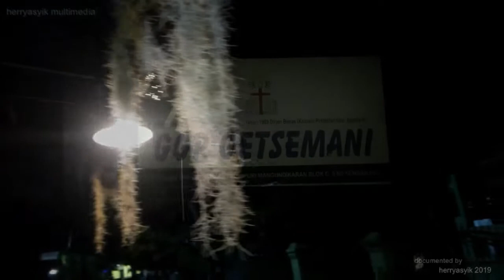Kang Marhaen (Wabup Nganjuk) "Pentingnya menjaga kebersamaan dalam perbedaan"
Dalam rangka menghadiri undangan Natal di GGP Getsemani Nganjuk 23 Desember 2019.
Kang Marhaen  menyampaikan pesan : Pemerintah akan memayungi segala lapisan masyarakat, salah satu bentuk kehadiran pemerintah dalam masyarakat, baik suka maupun duka, Kang Marhaen memastikan pasti ada jalan keluar dalam setiap permasalahan, kalau selalu di jalan Tuhan.
Nganjuk adalah Pancasila
Nganjuk adalah Bhineka Tunggal Ika, sehingga saling toleransi, menghormati dan saling menyayangi.
Kang Marhaen menegaskan bahwa beliau Nasionalis sejati karena itu harus berjuang untuk rakyat kecil seperti ajaran Bung Karno sosio nasionalis yaitu nasionalis kemanusiaan, dan sebagai seorang yang berjiwa marhaenis harus membebaskan dari orang yang masih miskin atau tertindas oleh kebijakan.
Beliau memberikan 2 (dua) pedoman dalam bermasyarakat, menjaga kebersamaan dalam perbedaan
1. Pancasila
2. Bhineka Tunggal Ika
Selamat Natal dan Tahun Baru 2020
Semoga tahun baru menjadi harapan baru, energi baru serta kesejahteraan baru untuk segala umat